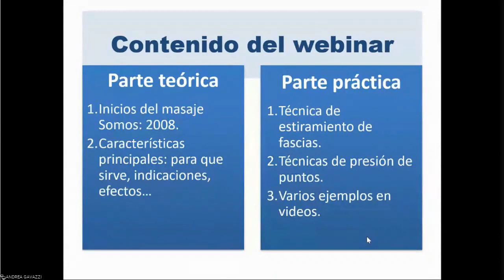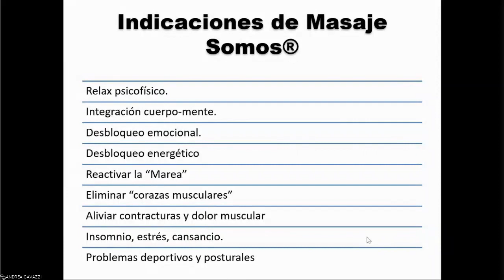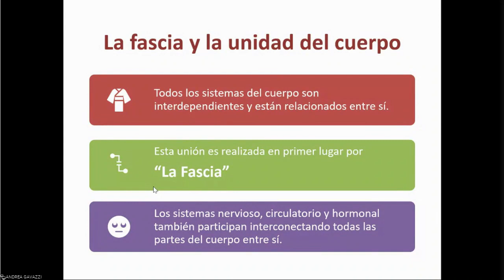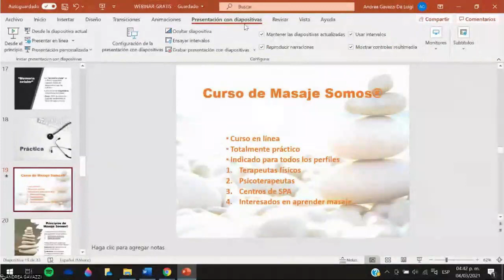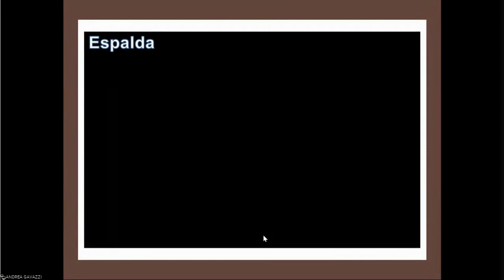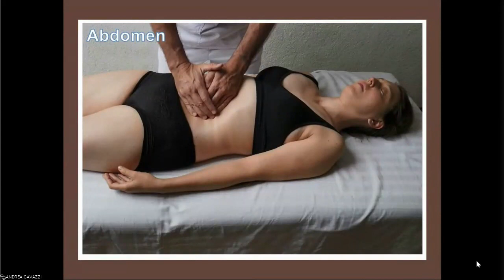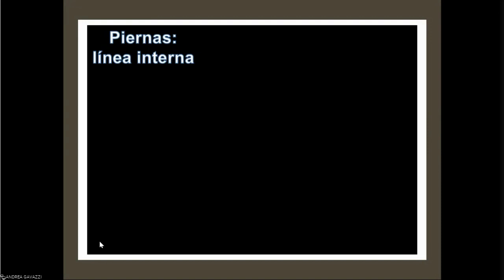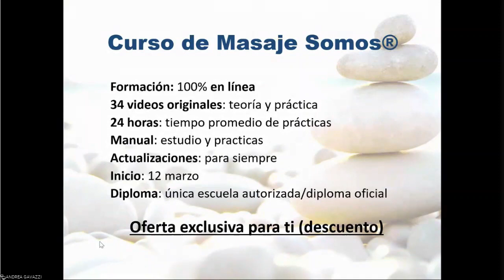Webinar Somos 2